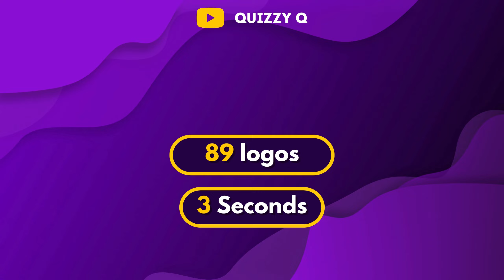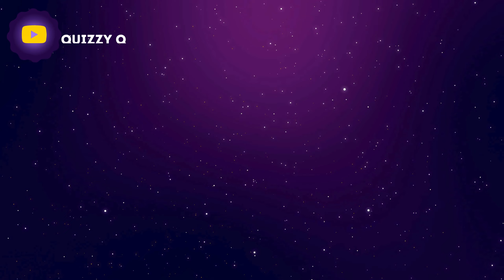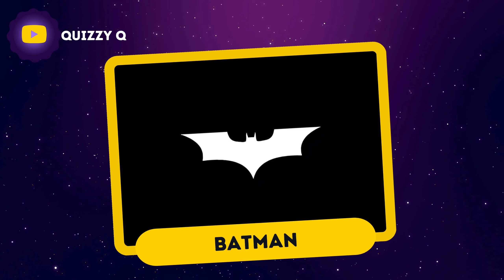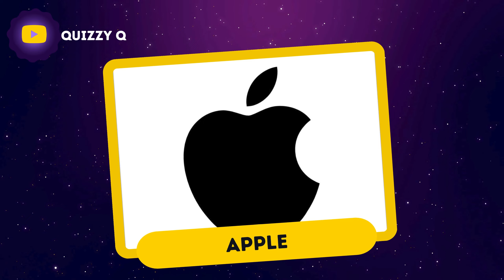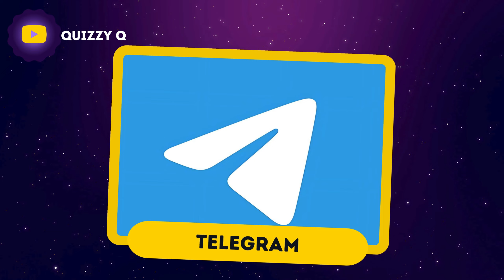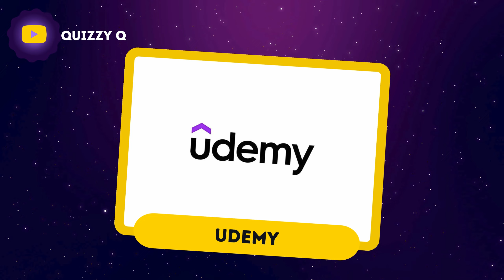Guess the Logo in 3 Seconds | 89 Famous Logos | Logo Quiz 2024 Pt.1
Think you know your brands? Put your knowledge to the test in our 'Guess the Logo Challenge!' 🧩 In this exciting video, we present a series of logos from famous fast food chains, tech giants, fashion brands, and more.

Can you identify them all? Some logos are instantly recognizable, while others might stump you! Whether you're a brand expert or just looking for a fun way to pass the time, this challenge is perfect for you.

Share your score in the comments below and challenge your friends and family to beat your score! Let's see how many you can guess – get ready to put your logo knowledge to the test!